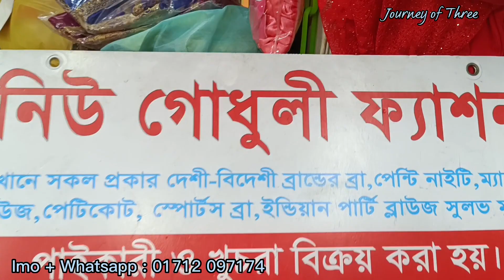গাউছিয়া মার্কেটে অবিশ্বাস্য দামে রেডিমেড ব্লাউজ এর কালেকশন।ঈদ কালেকশন।Readymade blouse collection.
আপনাদের ইদের শপিং সহজ করার জন্য গিয়েছিলাম নিউমার্কেট। থ্রীপিস,জুতা,বেবিড্রেস,ব্যাগ,শাড়ি,অর্নামেন্টস,ঘর সাজানোর প্রোডাক্ট,ব্লাউজ এগুলোর সব কিছুর সকল ইনফরমেশন আপনাদের জন্য কালেক্ট করে এনেছি।যেহেতু সব প্রোডাক্টের ভিডিও এক সাথে দিলে ভিডিও বড় হয় এবং আপনাদেরও দেখতে বোরিং লাগে সেজন্য আপনাদের সুবিধার্থে  প্রত্যেকটি প্রোডাক্ট এর আলাদা আলাদা ভিডিও আপলোড করবো।আজ আপনাদের জন্য থাকছে আকর্ষনীয় সব ব্লাউজ এর  কালেকশন।

 তাহলে আর দেরি না করে ভিডিওটি দেখে নিন।